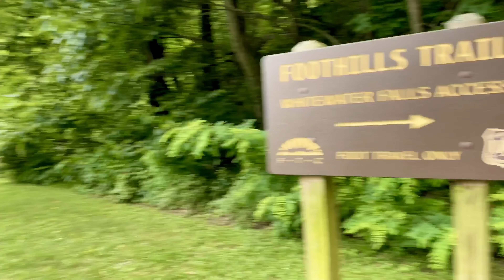Upper Whitewater Falls Hike - Sapphire, NC